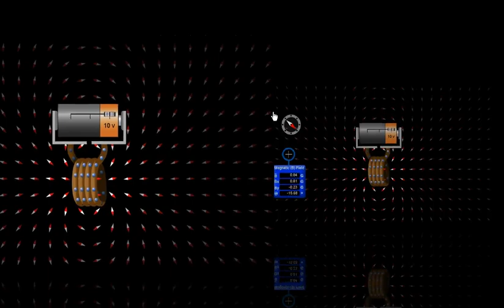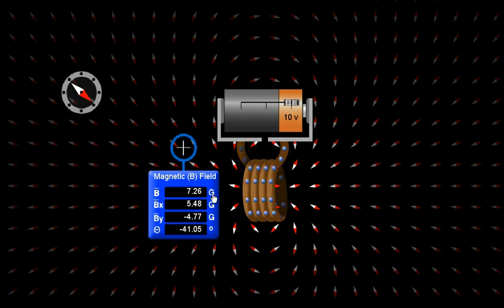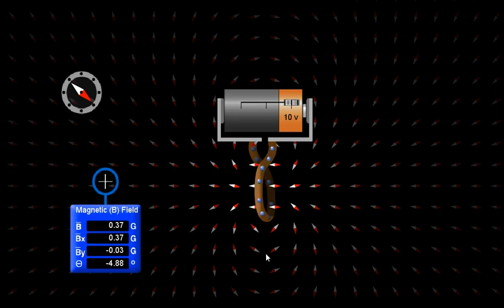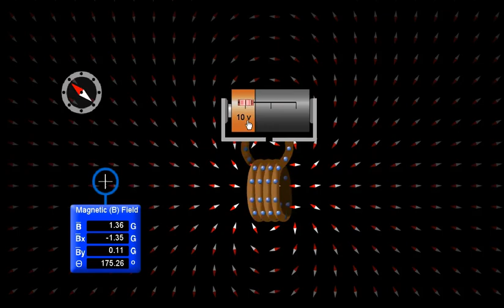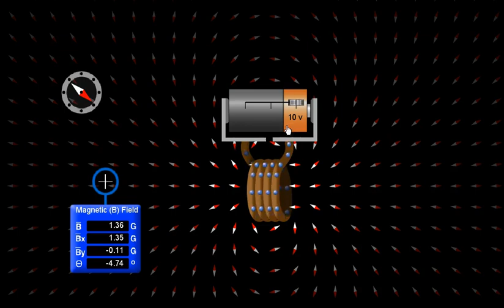What is Electromagnet? |CBSE Class 10th | Science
In Hindi Language| With the help of simulations here I have tried to show that how electromagnet works and basic principle.
What will happen with DC or AC supply ?
How magnetic flux changes? and why it is required?